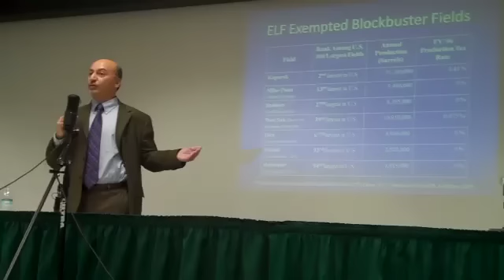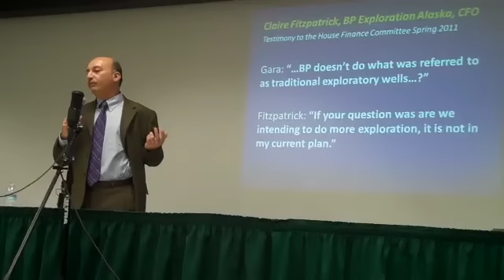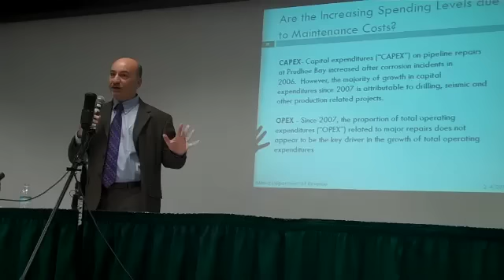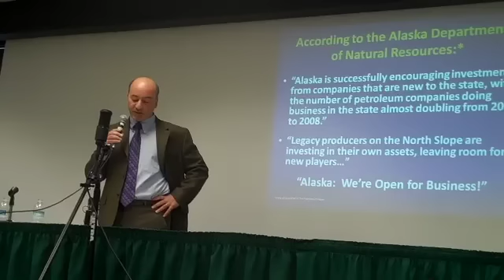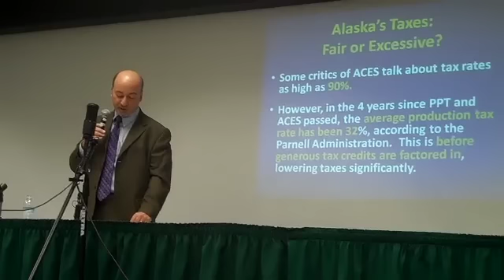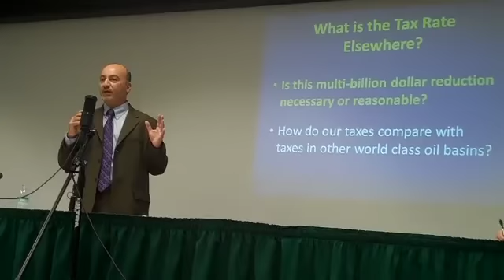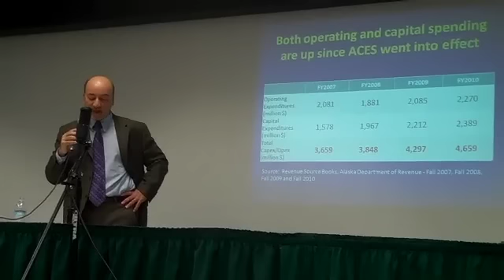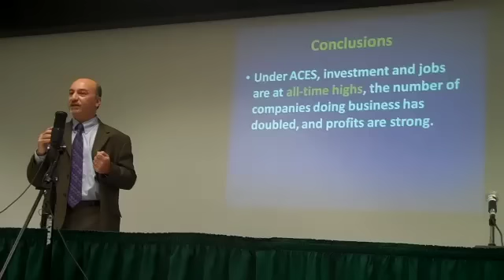Rep. Gara, Dep. Commissioner Tangeman Debate Competing Oil Tax Proposals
Nov. 14, 2011 -  Representative Les Gara articulated why giving away billions of dollars of Alaska's oil revenue as the governor proposes will not increase development on the North Slope but will instead wipe out the $15 billion in savings Alaska has achieved under the current law, putting Alaska's economy, now and into the future, at great risk. Rep. Gara made his case in a debate on the governor's proposed multi-billion dollar oil giveaway hosted by the Union of Students (USUAA) student government at the University of Alaska Anchorage.

for more information.